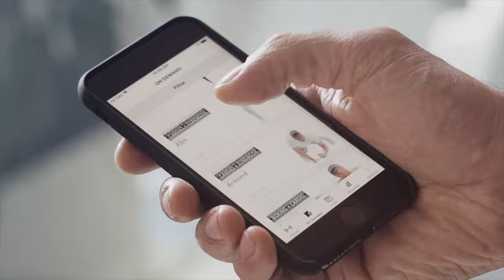First look at the home fitness product we all need, MIRROR by Lululemon | Honestly.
This is MIRROR by Lululemon, the smart fitness mirror for your home. The nearly invisible home gym that transforms less than two feet of wall space into a cardio class, a yoga studio, a boxing ring, and so much more.

The Mirror’s elegant design fits seamlessly into any room in your home. Less than two feet of wall space becomes your personal fitness studio; and when you’re not using it to work out it’s a polished, functional mirror.

Real-time optimizations based on your preferences and personal profile. You pick your own music. Sync to The Mirror via Bluetooth to measure your heart rate. MIRROR’s algorithms track your results and build you a personalized program.

You can join Live Classes and get real-time feedback and personal shout-outs to keep you motivated. Or, take a Personal Training Session and get 1:1 expert instruction.

Price: $1495.00 with an option to pay monthly via a lending partner.

ABOUT HONESTLY.
Honestly reviewed products to help you make the right buying decision. We review cars, boats, tech, homeware, health, outdoor and lifestyle products.

Honestly First Look | Product Tour | Product Video | Product Review | Wellness Product |
First look at the near invisible home fitness product,  MIRROR by Lululemon | Honestly.